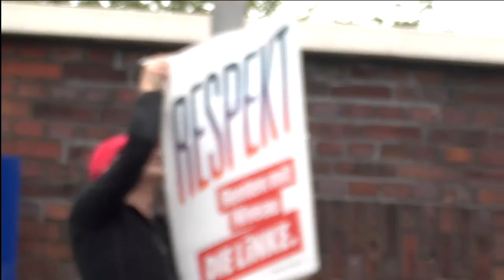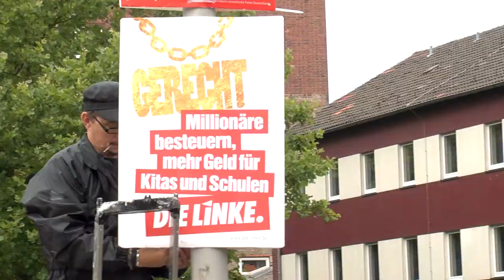Plakate hängen in Viewegsgarten-Bebelhof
Am vergangenen Wochenende waren wieder einige Teams in Braunschweig unterwegs, um Plakate für die Bundestagswahl zu hängen - hier ein Video vom Team Viewegsgarten-Bebelhof!